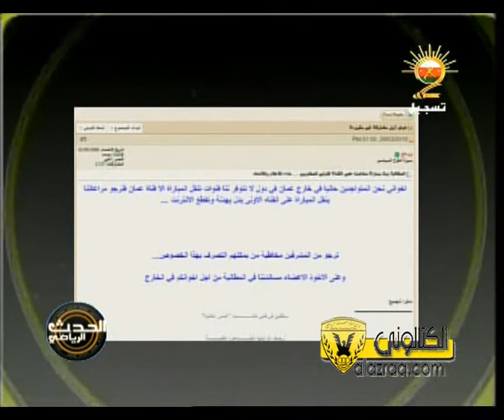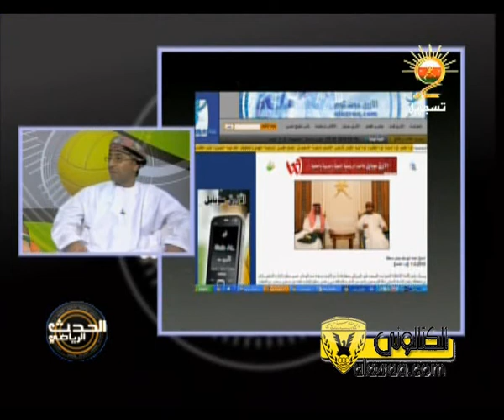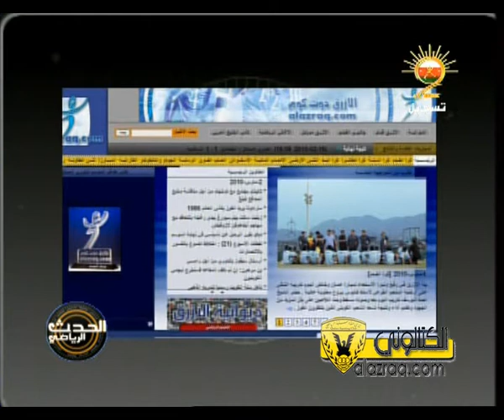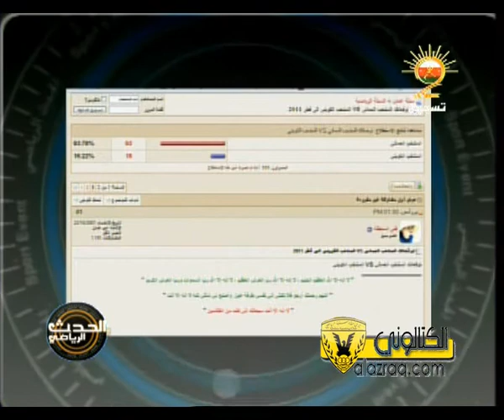مقابلة الاداري فيصل الرشيدي على قناة عمان الرياضية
مقابلة الاداري بموقع الازرق دوت كوم فيصل الرشيدي على قناة عمان الرياضية ببرنامج الحدث الرياضي